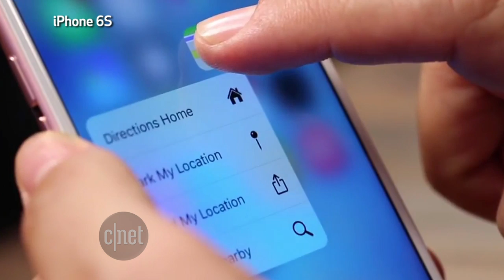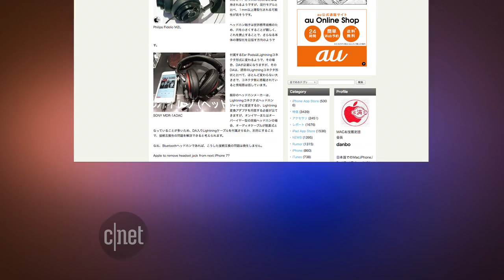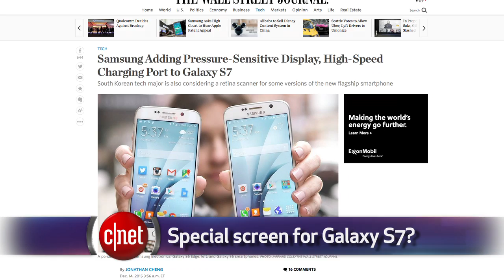CNET Update - Secret Apple lab? The latest rumors on iPhone 7 and Galaxy S7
There are new clues on what to expect in next year's top smartphones. Reports say Apple has a team working on new screen technology. Samsung is also reportedly adding pressure sensitivity and faster charging to the Galaxy S7.